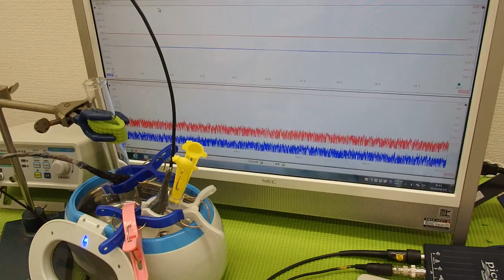対象物の音響特性 Acoustic properties of the object